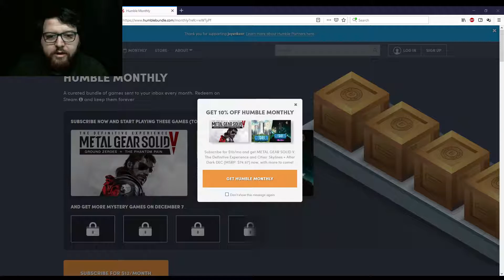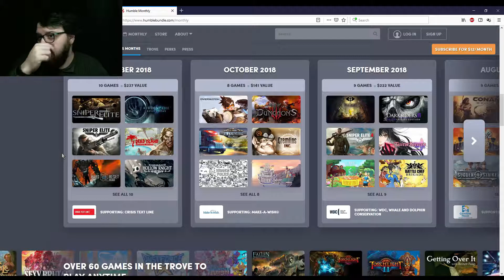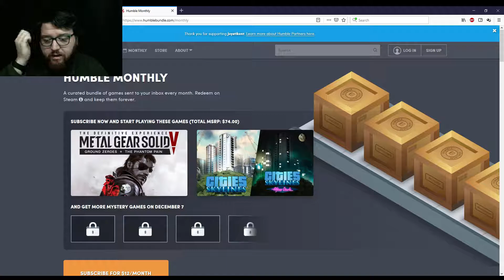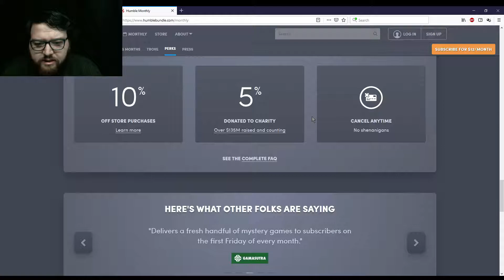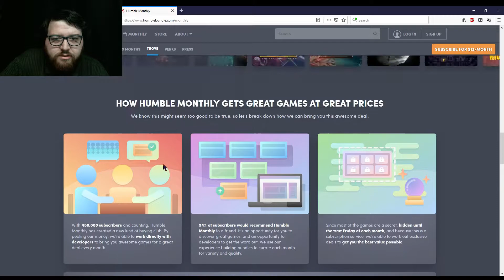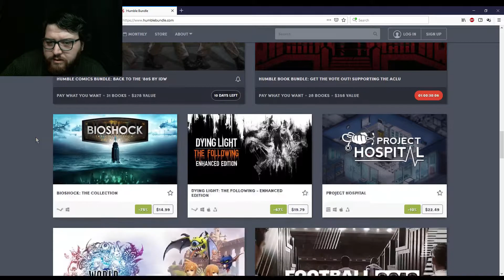Ser Lefty found a website that gives you games, for supporting charity!! :D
Howdy guys, this is a more different style video than what I normally do.. This website humblebundle.com is a really awesome website that gives you full games for donating to charities!! The reason why I thought to make this video is to explain how I got the extra copy of 7 Days to Die. My buddy Ser Lefty, his channel URL is below, gave me an extra copy from a past month in the Humble Bundle program. I might do more giveaways by getting extra copies of games, or if I get game copies that I don't have any interest in. Thank you and have a Great Day!! :)

Use this link to save a few bucks to sign up for Humble Bundle!
(Only for the first 30 people)

Again if I didn't make it painfully obvious.. NOT A SPONSOR!!

yet...